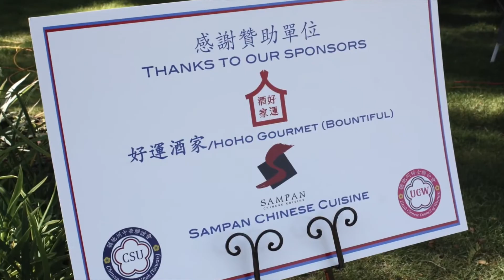2016 International Peace Garden Festival in Utah 猶他州華人活動